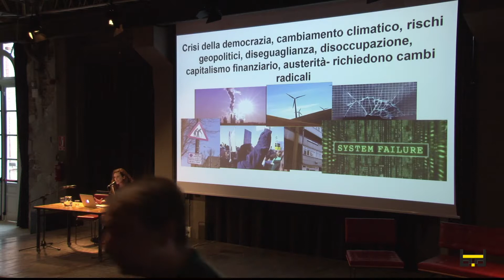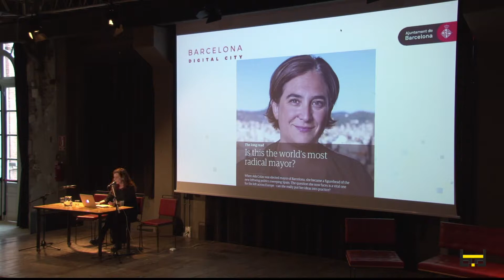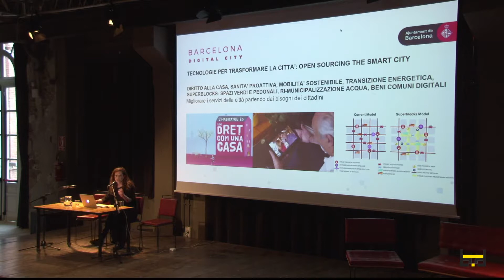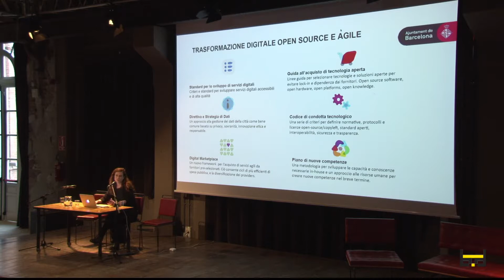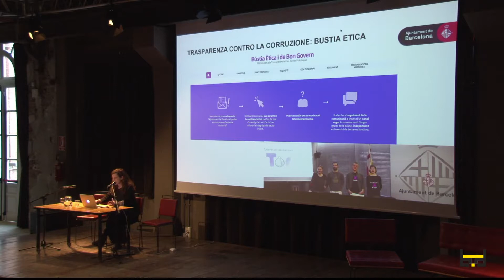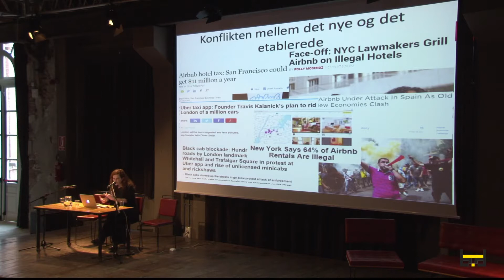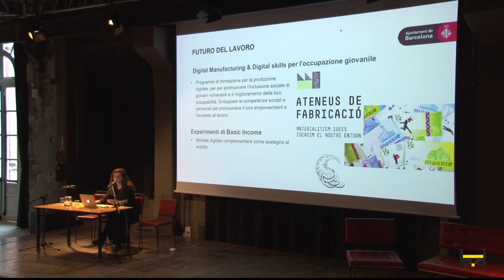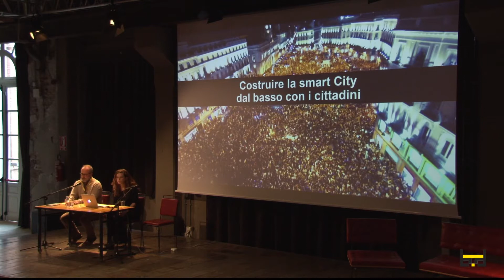Biennale Democrazia 2017 - Discorsi - Tecnologie della città democratica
Torino - Scuola Holden
1 aprile 2017 - ore 15.00

Partecipanti: Francesca Bria, Juan Carlos De Martin

I dati e le infrastrutture digitali sono la prossima frontiera della rivoluzione democratica urbana. Lo dimostra il caso di Barcellona, città che mira a responsabilizzare il cittadino, a definire e difendere i nuovi tipi di diritti socio-economici. La tecnologia svolge un importante ruolo in tale processo, riducendo la distanza tra amministrazione comunale e cittadini, ma anche riformulando, attraverso la sovranità tecnologica, questioni di grande rilievo: abitazioni a prezzi accessibili, transizione energetica, mobilità intelligente ed economia circolare.